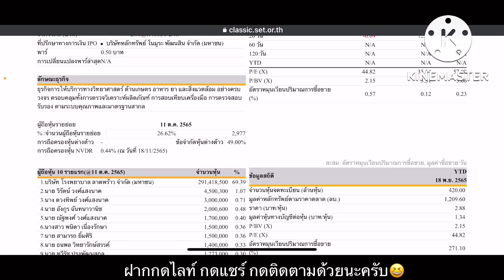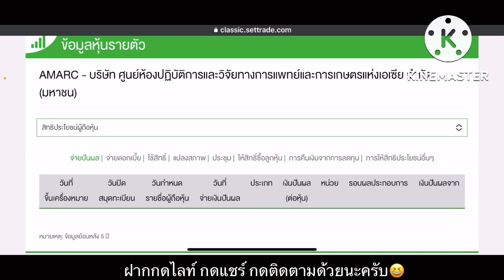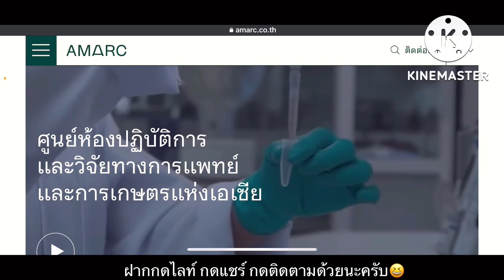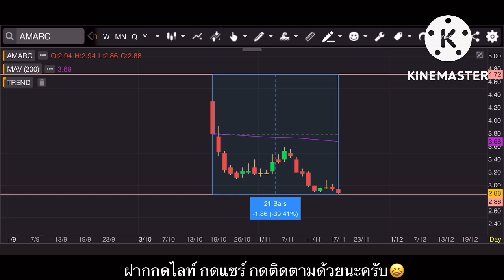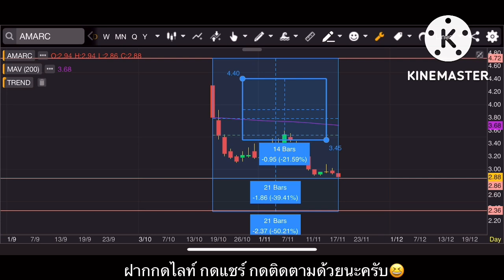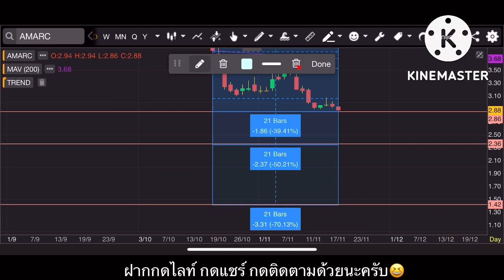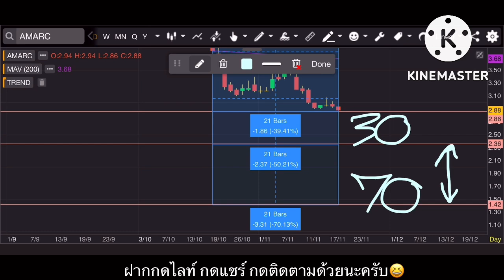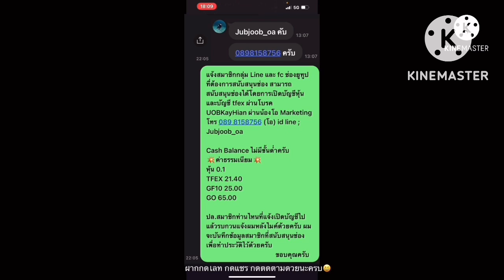EP.1044 แผนเทรด AMARC หุ้นธุระกิจน่าสนใจ‼️ราคาน่าปั้นพอร์ต ปรับฐาน -50% 2.36 ปรับฐาน -70% 1.42